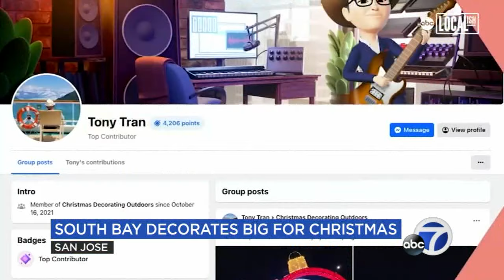The best and brightest of San Jose's home Christmas light displays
San Jose residents are serious when it comes to making Christmas spirits bright and here's a look at two of the city's most decorated homes. STORY